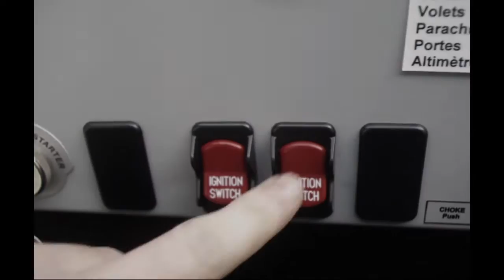Tecnam P92 Sallanches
Vidéos en vol formation et solo